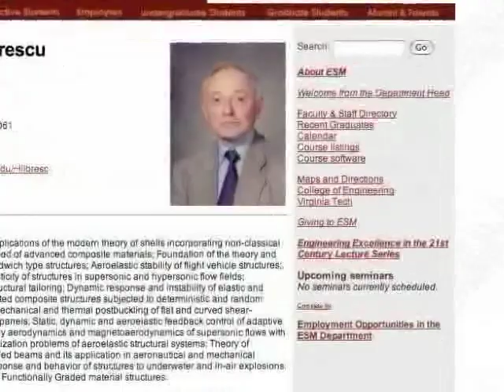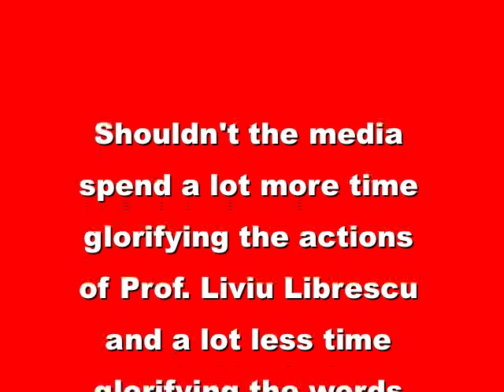Should Media Glorify Hero Not Villain at Virginia Tech?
Instead of glorifying the life and actions of the reported shooter at Virginia Tech, aren't there better lives and actions from that day to glorify?

The Virginia Tech webpage giving biographical information about Prof. Liviu Librescu pictured in my video is